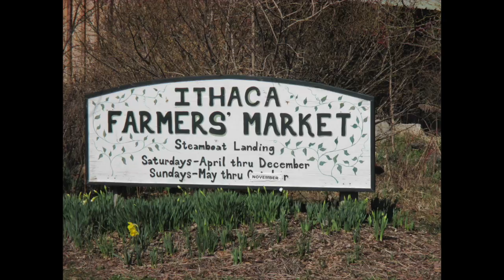What does it mean to "get into Evidence" in New York?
In this video, Ithaca Criminal defense attorney Mike Cyr explains what it means to get something "into evidence" at trial in New York...

Every single piece of evidence must meet certain NY evidence rules and procedures to be seen or heard by a Judge or a Jury --and considered when the they are determining the outcome of the case.

Our job as criminal defense attorneys is to evaluate whether or not the prosecutor will likely be able to get their evidence to be seen by a Judge or Jury in NY.  We must do that evaluation in every single case we defend.

BY NEWMAN & CYR

Or find us online!